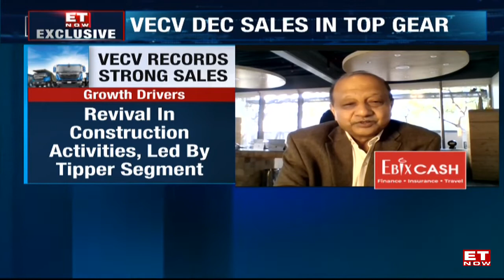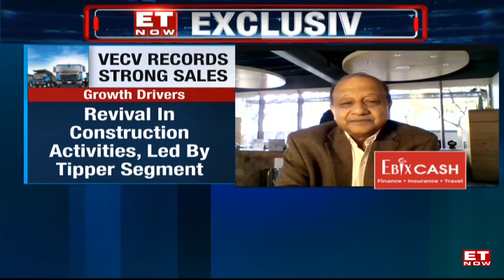The Market | Omicron Led Curbs to Hurt Bus Biz? | Vinod Aggarwal, MD & CEO, VECV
Revival in construction activities, led by tipper segment. Demand improvement from construction & mining activities. Pre-buying during Dec-end due to an expected price rise. VECV CV posted a 62% mom dispatch improvement. Industry faced lot of challenges in the past two years. Cv industry has lot of headroom for growth. Seeing recovery in trucks. Exports an important part of our strategy. Becoming stronger in Africa, Middle East, SE Asia. Chip shortage hurting CNG trucks. Not possible to pass on price entirely. Undertaken price increases regularly. Potential for CNG sales is very high.